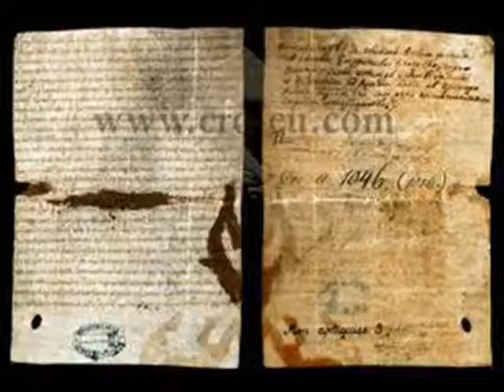Oliver J.Berekin & klapa ULTIMA & ž.klapa MELA - PUNTA OPATA.wmv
Pisma nastala 1992.g.u suradnji Zlatana Horvata i Olivera Jakovčeva.
Produkcent Vlatko Štrbac.

Iza lanterne utonilo je sunce,
u duboko more put Kurnata mog.
Snivaju brodi, doli u madraču,
šapću stari zove ih bog.
I sve što traje, što imalo vridi,
godine su prošle i sve što će doć.
dok sunce gori na posljednjoj hridi,
oni bi jopet, zapivati tili.

Od punte Opata, do Proverse male
od vriloga Žuta, doli do Piškere,
tibiti mrižu, razapeti idro,
tilo bi srce, al neda in tilo.

tiho se gase u sumraku boje,
al oni su naše svitle lanterne.

I pivaju pisme, od jada do sna,
iz škrape in žure, životi za stol.
ko zlato na vodi, ta in slika sja,
križ ih prati, ka na licu sol.